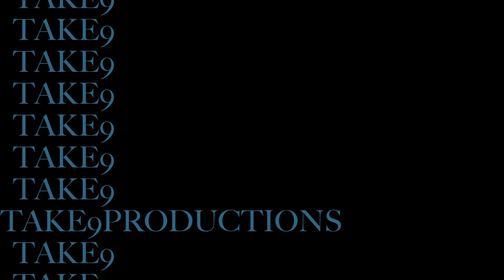DOUGLAS PARK TIMELAPS